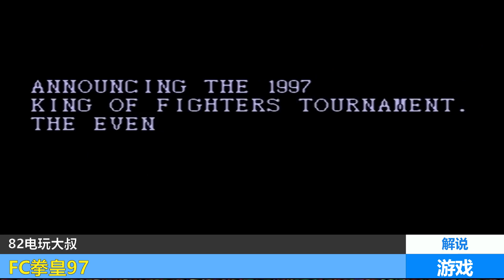这游戏也敢叫《拳皇97》，小时候压岁钱太容易被骗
FC格斗游戏拳皇97，山寨作品，游戏素质惨不忍睹 本频道内所有视频和素材均合法合规，遵守youtube社区准则